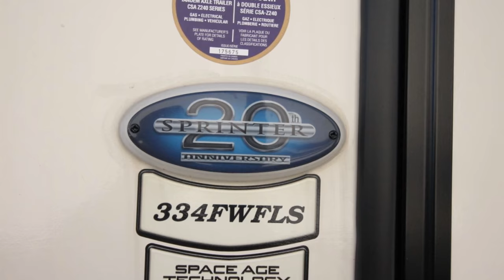Keystone Sprinter 334FWFLS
Enjoy the front living design of this great Keystone Sprinter 334FWFLS from Sturgeon Woods RV & Marine in Leamington, Ontario
Call Mike for more information - 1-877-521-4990 or visit our